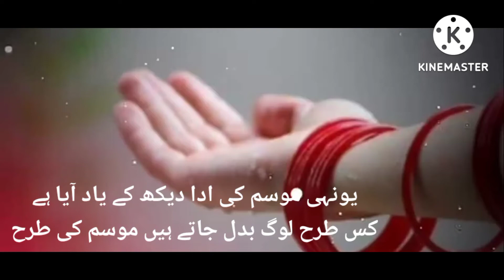poetry mousam ki ada dekh ke yad aya